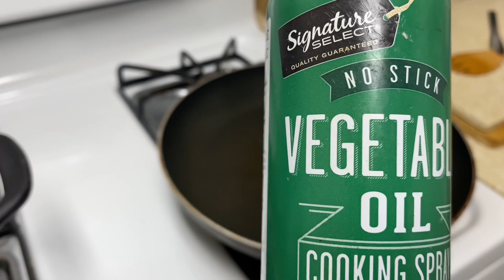How To Make Classic Philly Cheesesteak